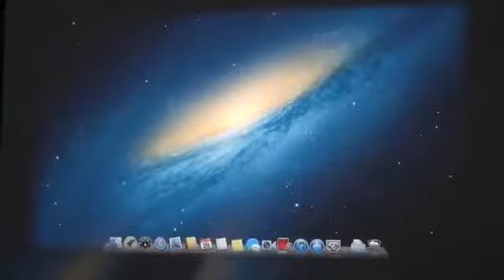iPhone 6 Review Official Asi Es El iPhone 6, Goodbye Samsung Galaxy :(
Iphone 6 if this is the Iphone 6 , goodbye Samsung